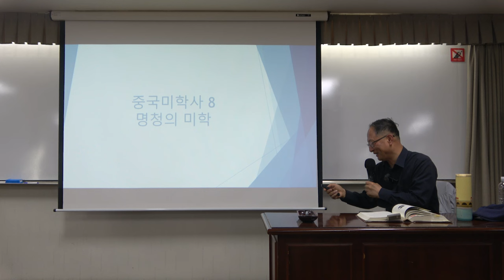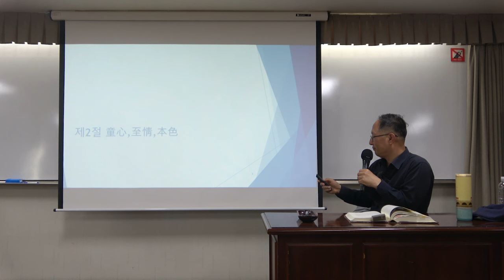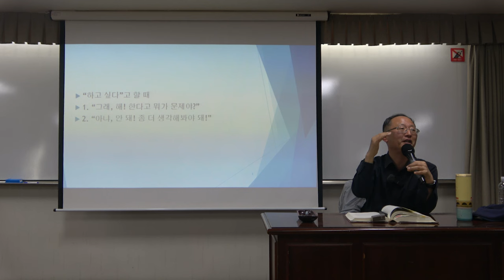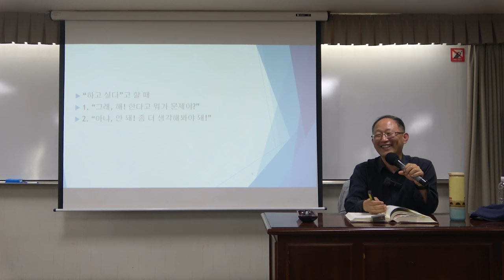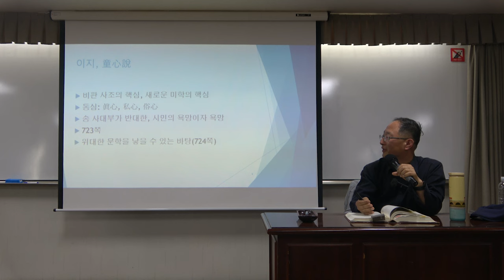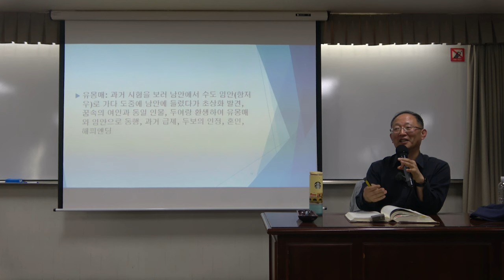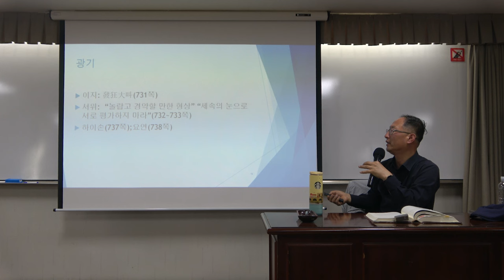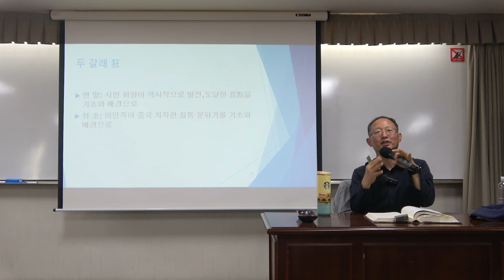중국미학사 12강(2): 명청의 미학 1 - 동심(童心), 광기(狂氣)의 주제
* 12강(2)의 주요 내용 : 명청의 미학 1 - 동심(童心), 광기(狂氣)의 주제

* 핵심어 : 명청의 미학, 이지, 이탁오, 동심설(童心說)